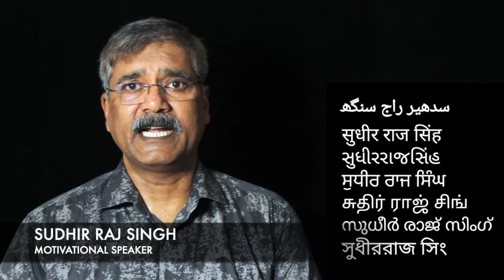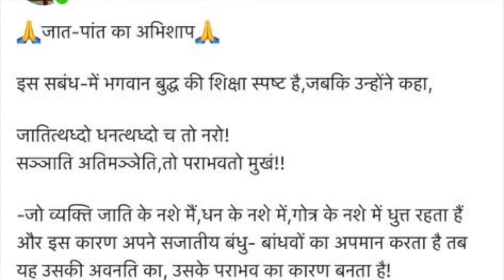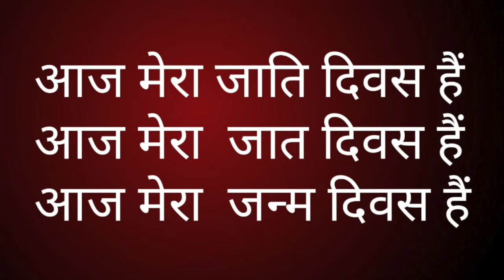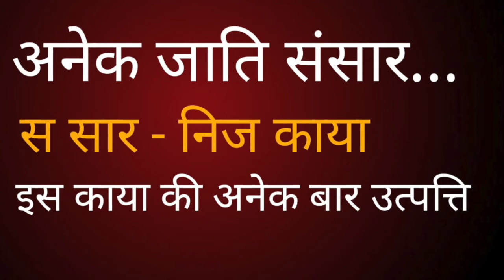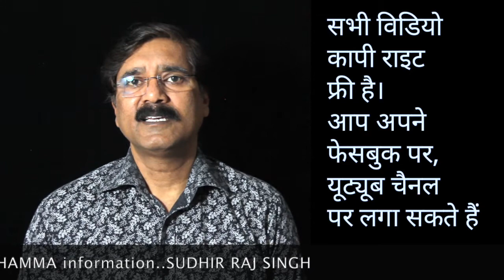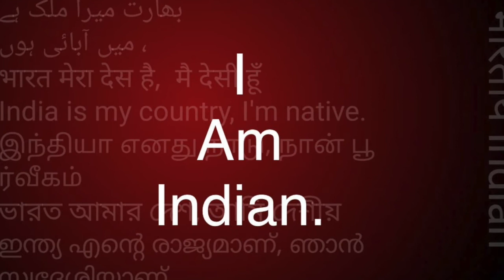जात - पात की सच्चाई, बुद्ध ने बताई. ||Team Twenty Two||pali|सुधीर राज सिंह